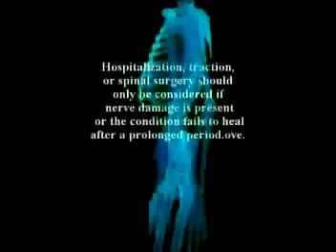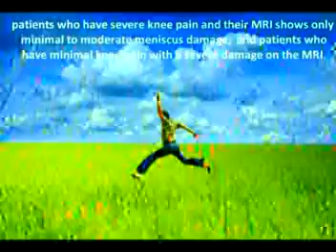59. A discussion on joint injures by Dr Alimorad Farshchian